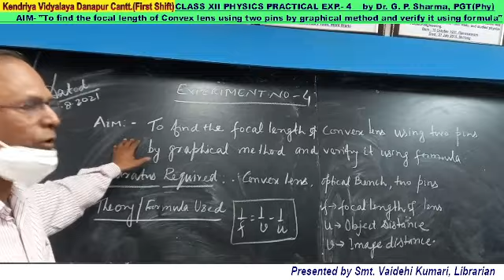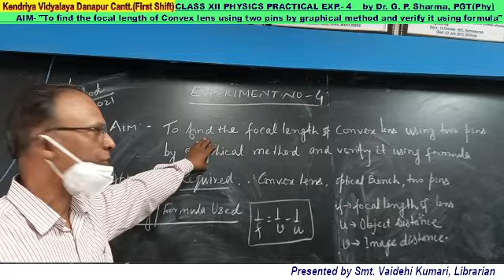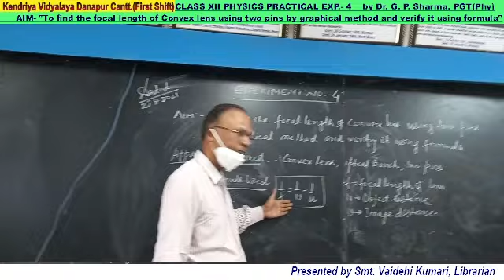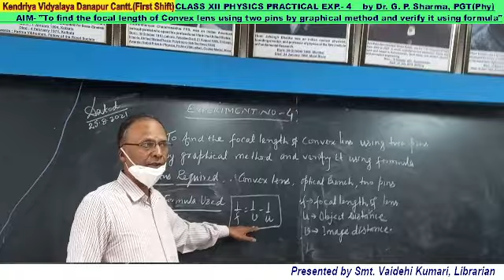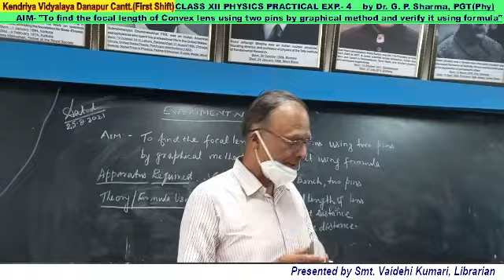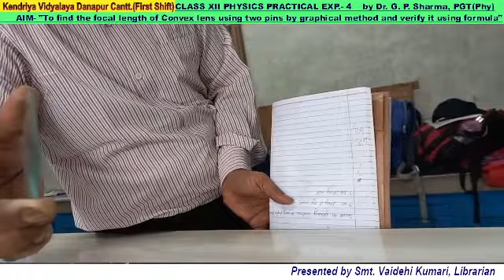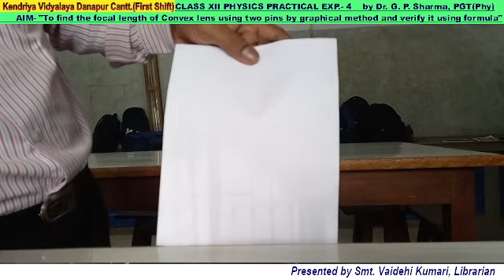XII PHYSICS PRACTICAL 4 "To find the focal length of Convex lens using two pins by graphical method"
XII PHYSICS PRACTICAL Experiment  No. 4   "To find the focal length of Convex lens using two pins by graphical method  and verify it using formula" by Dr. G. P. SHARMA PGT(PHYSICS)